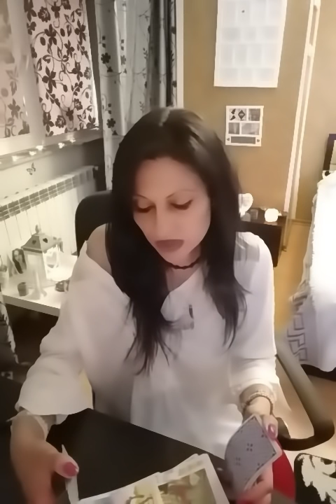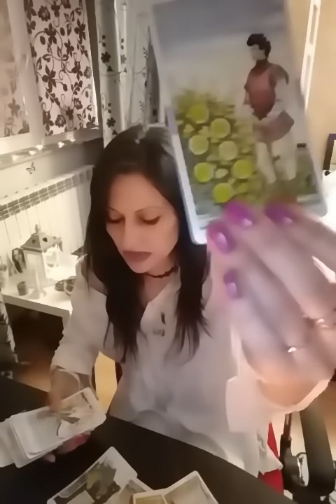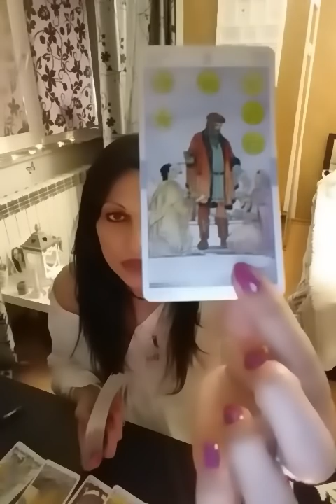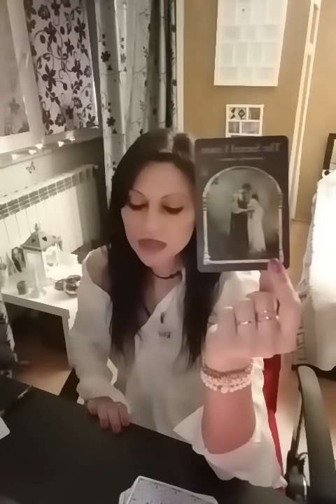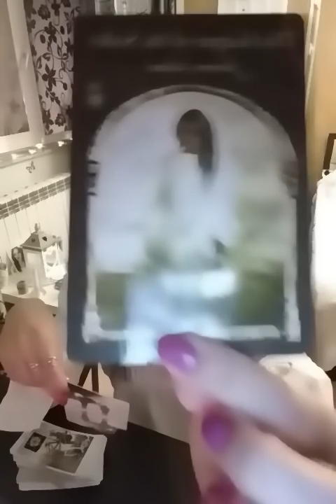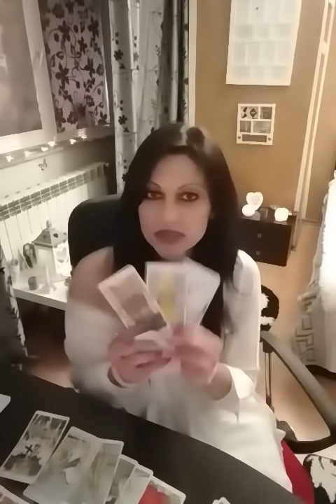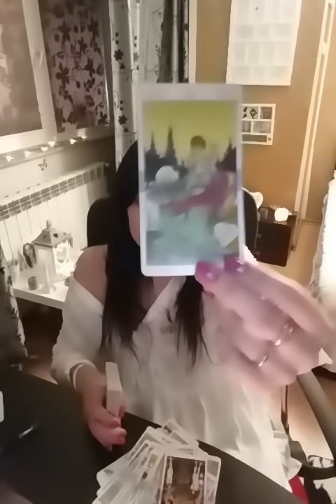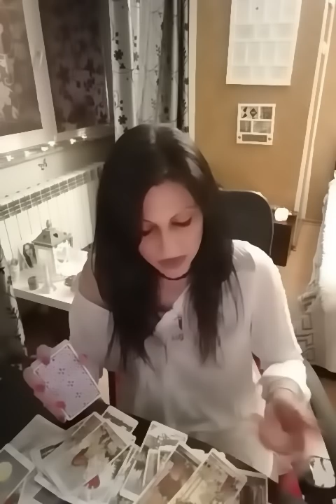Dragoste perioadă 2-8 iulie 2020!💝💖🎭🔮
Et1 01:15
Et2 30:45
Et3 49:55

Pentru etalari personale mesaj pe watss app